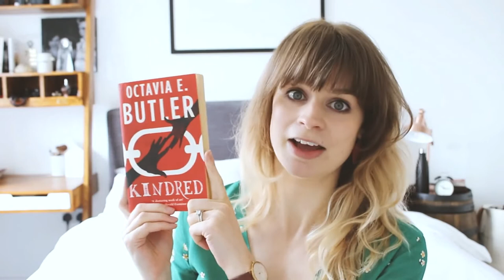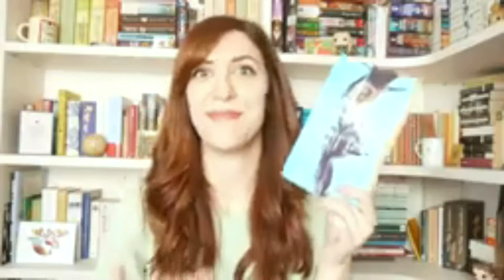🎇 Booktag: Influència de Booktube || EQL 📚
Hola! Avui porto un vídeo amb un booktag sobre la influència qie Booktube (BT) ha tingut en mi com a lectora.
📕 Cites

Canal Lauren Wade
Canal Elena G

🕐 Minut a minut
00:00 Introducció i careta
01:32 Llibre que has llegit gràcies a BT || Llibre que no has llegit per influència de BT
03:12 T'ha fet BT més tancat a un gènere i més obert a un altre?
04:24 Quant de temps de BT consumies abans i quant en consumeixes ara?
05:20 Quants llibres llegies abans de BT i quants en llegeixes ara?
06:52 BT ha afectat els teus hàbits de compra de llibres?
08:00 Algun BT t'ha fet reconsiderar la teva opinió sobre un llibre?
09:40 Vídeos que t'hagin inspirat
10:56 Quines pressions tens a la teva vida lectora per tenir el canal de BT?
12:28 Impacte que la comunitat de BT ha tingut en les teves lectures.
13:07 Influència del teu canal en la comunitat.
14:53 Adéu!